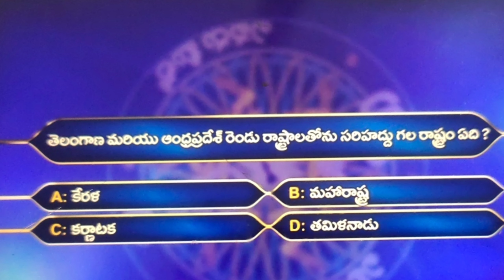EMK 8th question|EMK eighth question|EMK todays question and answer|pradeepthi|emk 8 question